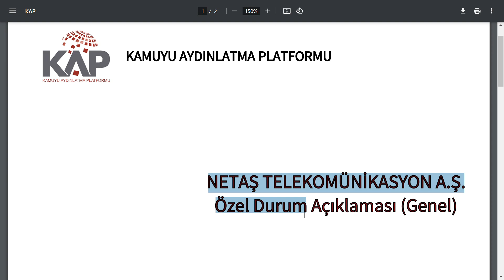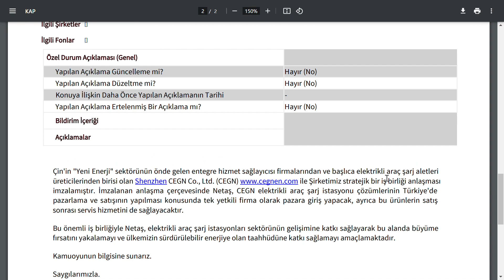10 DAKİKADA HİSSEYİ TAVANA KİTLEDİ | GÜNLERCE TAVAN TAVAN TAVAN GİDER Mİ ? BORSA HİSSE PARA BİST